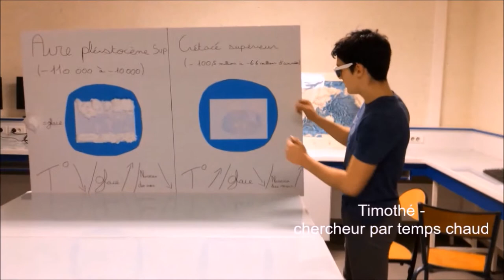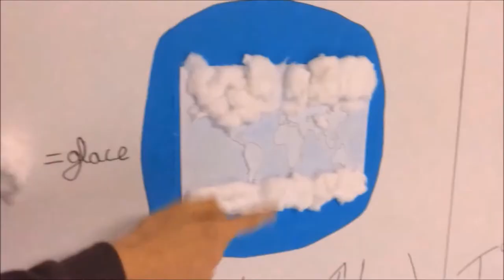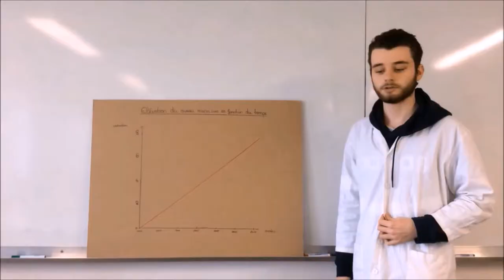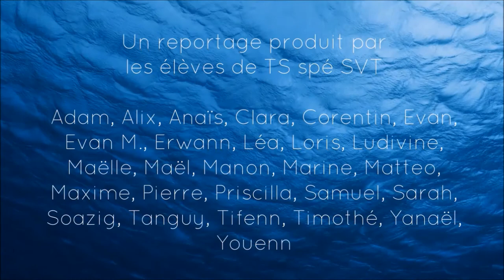La hausse de la température entraîne-t-elle une hausse du niveau marin ?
Notre lycée à Guer aura-t-il bientôt les pieds dans l'eau à cause du réchauffement climatique ? Pour le savoir les élèves de terminale S-spécialité SVT ont mené l'enquête. Ils ont commencé par se tourner vers le passé et ont étudié la corrélation entre niveau marin et températures passées puis le lien physique entre ces deux paramètres. Pour finir, ils ont analysé les données actuelles sur les variations du niveau marin et les prévisions des scientifiques pour le futur.

Par les élèves du Lycée Brocéliande à Guer, Académie Rennes, 2019

Avec le soutien de M. Hélaudais, Mme Heurtaux, M. Luyckx, proviseur du lycée Brocéliande, la CLEMI, la DAAC, l'académie de Rennes et la Fondation Tara Océan.